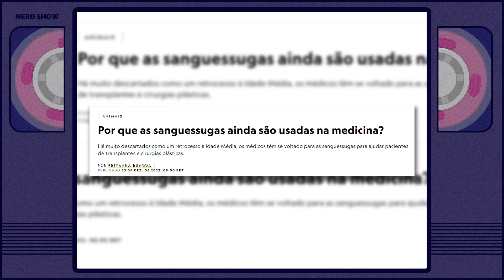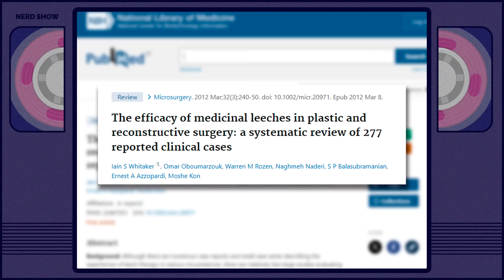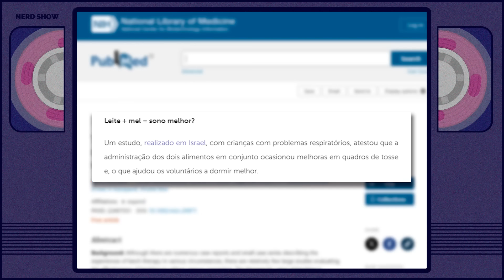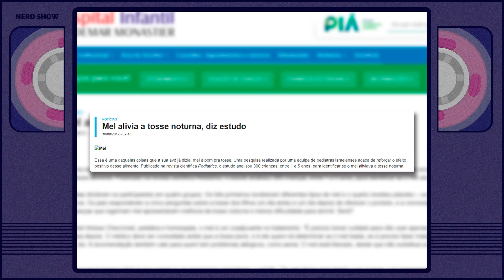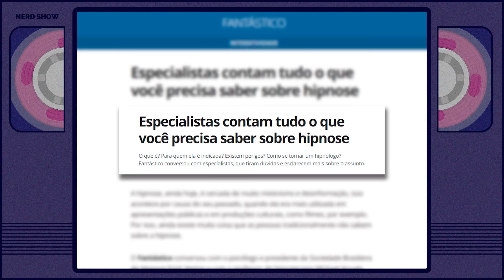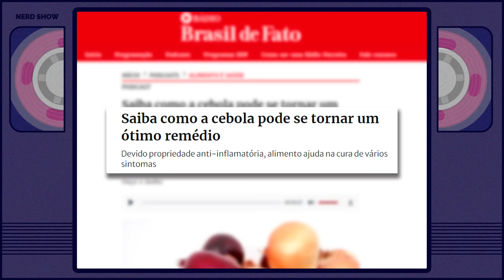Produtos que pareciam pilantragem mas não são!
Tem produto que promete cada coisa que até parece ser pilantragem, mas, por incrível que pareça, tem produtos que parecem pilantragem, mas não são e hoje nós vamos ver alguns deles!